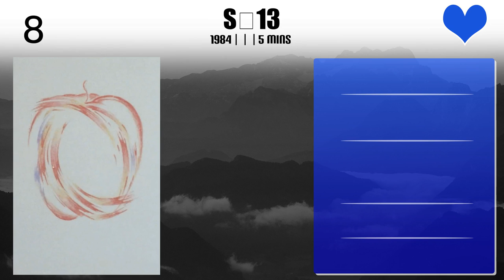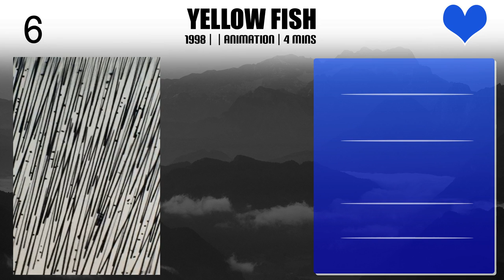Nobuhiro Aihara | Top Movies by Nobuhiro Aihara| Movies Directed by Nobuhiro Aihara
Best Movies of Nobuhiro Aihara

Find the list of top and best movies directed by Nobuhiro Aihara
1.Rhabdophis Tigrinus
2.Oomagatoki
3.Picture (Shadow)
4.The Third Eye
5.Zap Cat
6.Lotus
7.Wind
8.Fairground in the Stars
9.GAVORA
10.RAIN―MEMORY OF CLOUD. 1
11.The apple and the girl
12.MOVING
13.S＝13
14.crow
15.YELLOW FISH
16.Ringing in the ears
17.SPIN
18.LINE
19.Dragonfly
20.Black Fish

Please Comment down your favorite movie of Nobuhiro Aihara